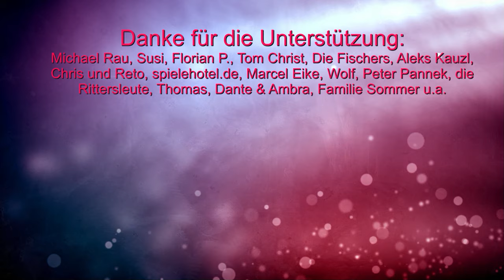City Collection 8 Kathmandu - (Queen Games) Interview mit Stefan Feld (Abläufe in Kürze)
Weiter geht es mit Teil 7 der Stefan Feld City Collection von Queen Games.
Alles über das Spiel in diesem Video (finaler Prototyp).
00:00 Infos
00:51 Abläufe
07:15 Abschluss

10% Dicount auf den Kauf mit "spieleblog" als Support ID

▬ Social Media ▬▬▬▬▬▬▬▬▬▬▬▬▬▬▬